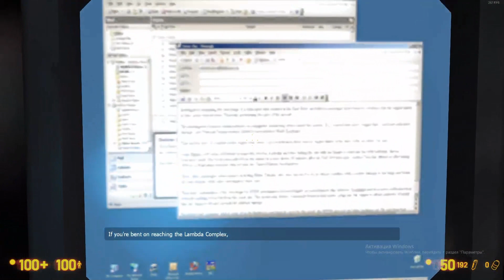Black Mesa Chapter 9 - Apprehension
i got apprehended